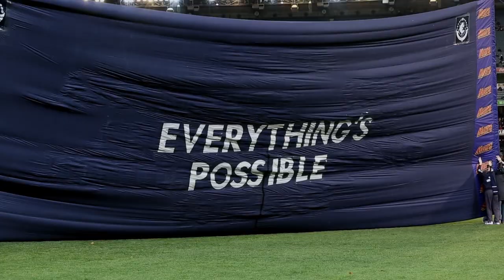Carlton: Virgin Australia Film Festival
See what it means to be a Carlton supporter through the eyes of one of the team’s biggest fans and players.